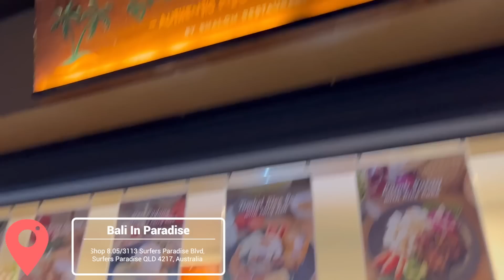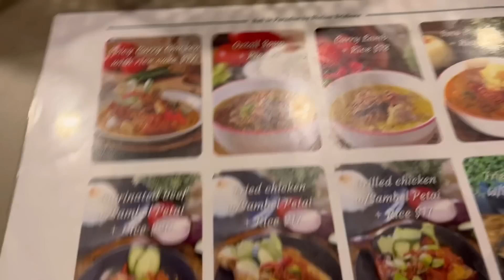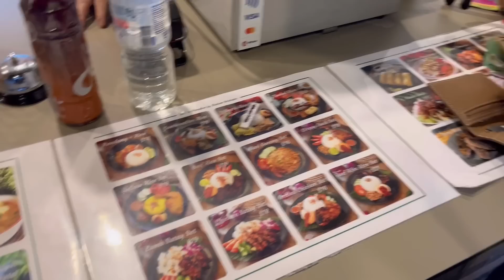KULIDEL SOTO BETAWIE - DI BALI IN PARADISE GOLD COAST